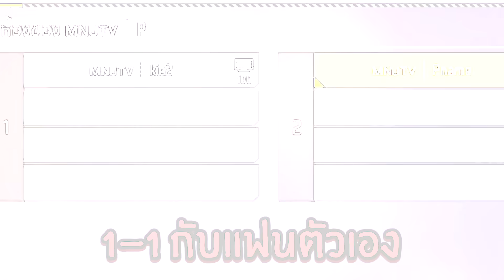ผัว VS เมีย แฟนผมท้า1-1ยิงหัวโครตโหด! FREE FIRE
เสื้อMNJ TV ลายใหม่ล่าสุด รวมแก๊งตัวป่วน
- ราคา 890บาท ลดเหลือ 390 บาท (จัดส่งฟรี)

แฟนเพจข่าวสารช่อง (สั่งเสื้อ)

เมล์
ไลน์
Line: mnjtv123